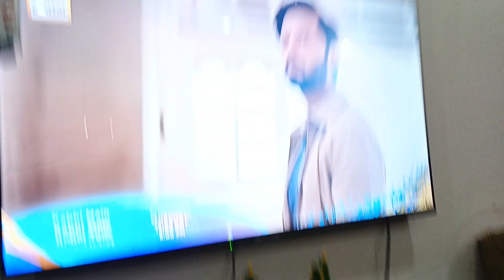Kabhi Main Kabhi Tum Last Mega Episode Promo | Teaser | Fahad Mustafa | Hania Amir